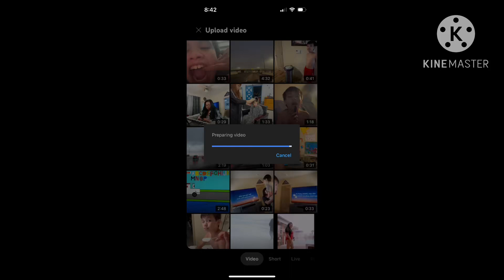Geography travel song^1 Mountain-Land